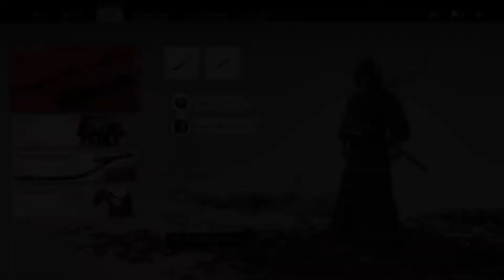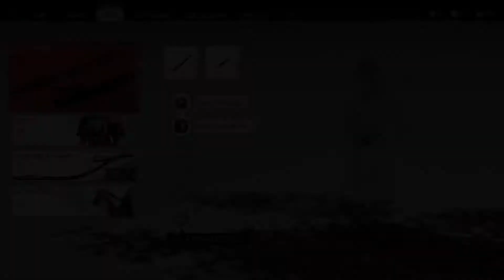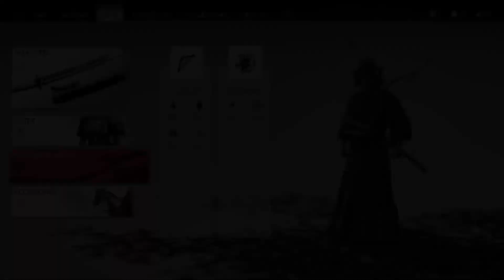I HATE THIS MYTHICAL TALE!(GHOST OF TSUSHIMA PART. 11)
In part 11 I will do my second ever mythical tale. While doing the tale I find out that it's quite scary and that I don't like the tale.

Hello, my name is Thomas. On this channel I will upload games like: fortnite, gta 5, rocket league, fifa and much more. If you have enjoyed the video you can always press the like button wich is also completely free. And if you want to say something you can always comment on the video.